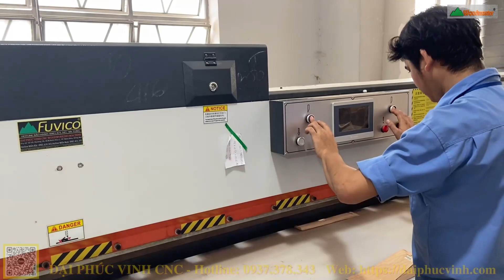Dây Chuyền Phủ Veneer Lên Tấm MDF, Vào Bên Trong Nhà Máy Xem Có Máy Móc Gì ?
Dây chuyền dán veneer (tấm vân gỗ  đẹp) lên các bề mặt MDF, HDF, cao su, gỗ tràm ghép tạo giá trị thẩm mỹ cao.
Tham quan nhà máy sản xuất gỗ xuất khẩu hiện đại TOP 1 tại Bình Dương
MÁY CHẾ BIÊN GỖ - ĐẠI PHÚC VINH CNC
Hệ thống phân phối toàn quốc:
* 1: TP. HCM : 62C, Nguyễn Thị Thập, P. Bình Thuận, Q7, TP. HCM
* 2: Hà Nội  : Ngõ 70, Đản Dị, Uy Nỗ, Đông Anh, Thành phố Hà Nội,
* 3: Số 343, Đường Điểu Xiển, Tổ 8, KP9, P. Tân Biên, TP. Biên Hòa, Đồng Nai
* 4: Bình Dương: Số 10, QL.13, Lái Thiêu, Thuận An, Bình Dương.
* 5:Quy Nhơn: Thửa đất số 42, TBĐ số 50, KV 8, P.Bùi Thị Xuân, TP. Quy Nhơn,  T.Bình Định